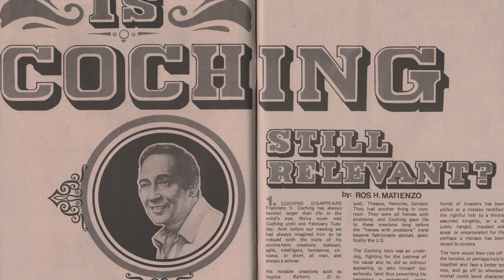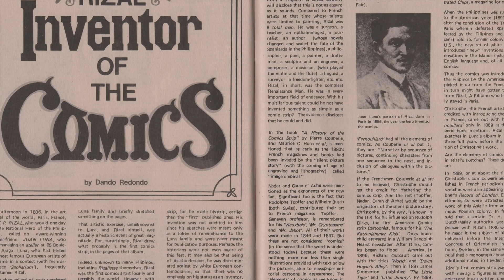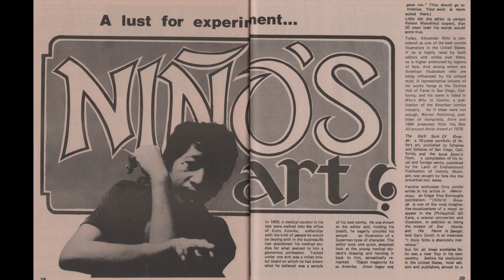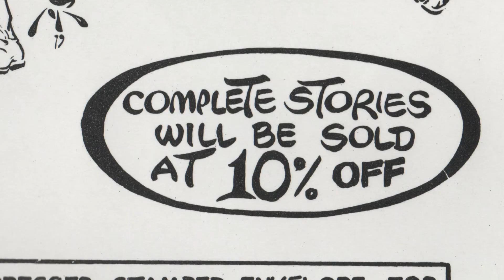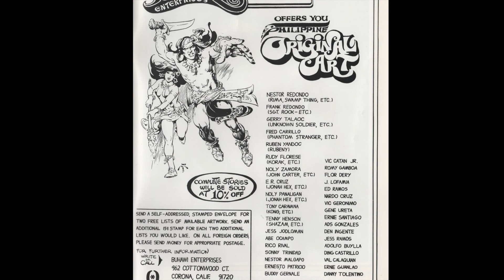Blerd It Out! -The Philippine Comics Review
In 1979, the first (and only) issue of 'The Philippine Comics Review' magazine was published by Tikbalang Publications. The editor, Ros H. Matienzo, touts in his foreword in the frontispiece of the issue: “…we are certain that when the history of Philippine comics in the 70’s is written down, this magazine will be in it, even if only as a footnote.”

It is a shame that the magazine did not proceed past the first issue as it is jam packed with insightful articles  on Philippine comics history and creators, an op-ed column by Alex Toth (!), a rare interview with Alex Nino and topped by a portfolio of Nestor Redondo (who also paints the front and back covers). It's a magnificent package!

Join host Adrian Johnson as he takes a look at this rare artifact of the 1970’s ‘Filipino Invasion’.

-ADRIAN

TALK BACK

SEND MAIL TO:
Inazuma Studios LLC

SOCIAL MEDIA